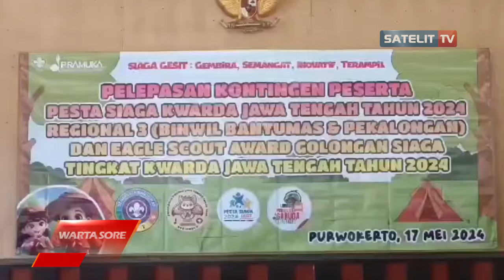PRAMUKA KWARCAB BANYUMAS KIRIMKAN PESERTA LOMBA PRAMUKA GARUDA BERPRESTASI TINGKAT KWARDA JATENG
Pramuka Kwarcab Banyumas mengirimkan 4 barung untuk Pesta Siaga dan 2 Pramuka Siaga yang akan mengikuti lomba pramuka garuda berpestasi tingkat Kwarda Jawa Tengah regional 3 Binwil Banyumas dan Pekalongan. Mereka dilepas PJ Bupati Banyumas di Pendopo Sanggar Bakti Pramuka.